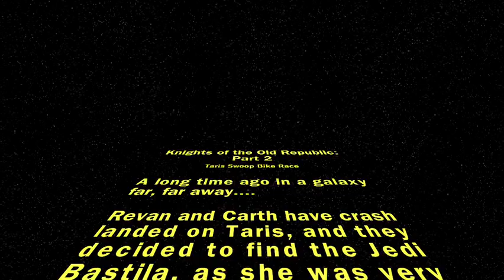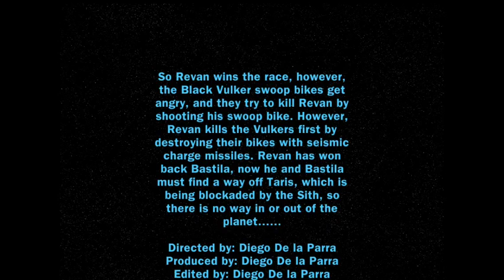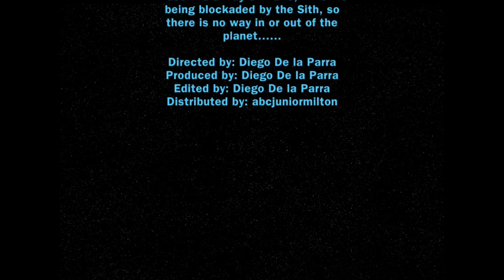Knights of the Old Republic: Part 2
The second video of my series based on the Knights of the Old Republic video game. In this video, Revan(the main character) is racing in a swoop bike race in Taris to win back the Jedi Bastila. Enjoy